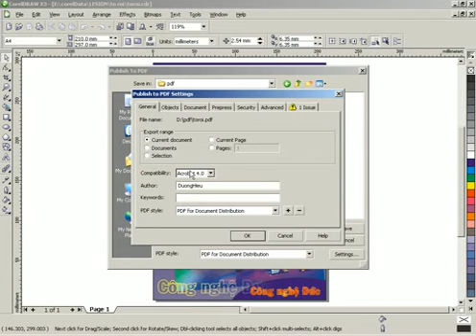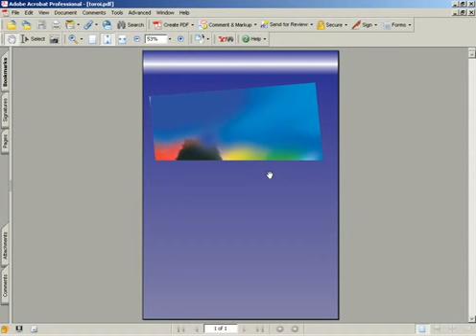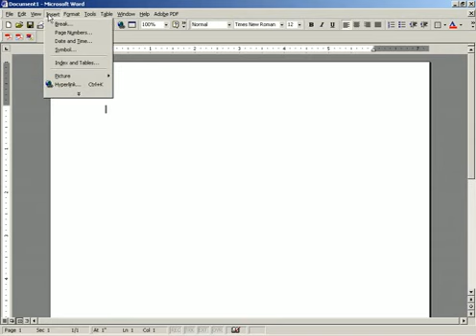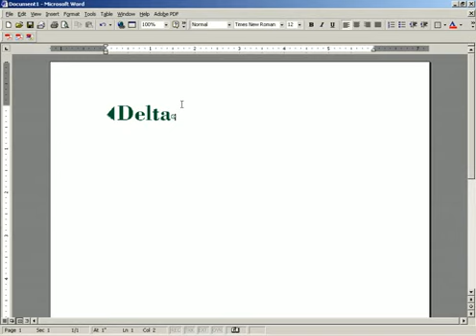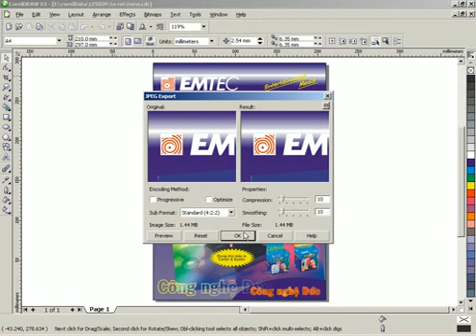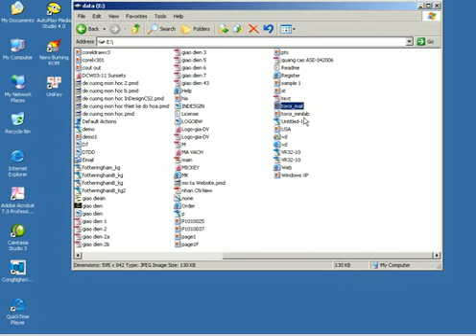27 Kết xuất dữ liệu